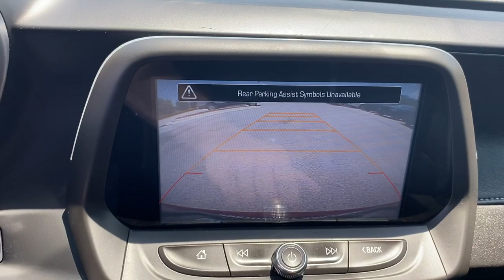2016 Chevrolet Camaro Springdale, Fayetteville, Rogers, Bentonville, AK G0132668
Red Hot Used 2016 Chevrolet Camaro available in Springdale, Arkansas. Servicing the Fayetteville, Rogers, Bentonville, AK area.

Mclarty Daniel Chrysler Dodge Jeep RAM Fiat of Springdale has proudly served NorthWest Arkansas and beyond for over 10 years. Customer satisfaction is our Number 1 priority. Come visit and experience the Mclarty Daniel way, you will not be disappointed. 2016 Chevrolet Camaro SS 2SS 2SSbrbrCamaro SS 2SS, 6.2L V8.brbrClean CARFAX.brbrbrAwards:br  * Motor Trend Car of the Year   * Car and Driver 10 Best Cars   * JD Power Automotive Performance, Execution and Layout (APEAL) Study   * Ward's 10 Best Engines   * 2016 KBB.com Best Buy Awards Finalist   * 2016 KBB.com 5-Year Cost to Own Awards   * 2016 KBB.com 10 Coolest New Cars Under $25,000   * 2016 KBB.com Best Resale Value AwardsbrCar and Driver, January 2017.brbrbrReviews:br  * Surprisingly sharp and nimble handling around turns, with prodigious grip; several available engine choices including a fuel-efficient turbo-four, a strong V6 and a boffo V8; smooth and quiet ride quality on the highway and in town. Source: Edmunds